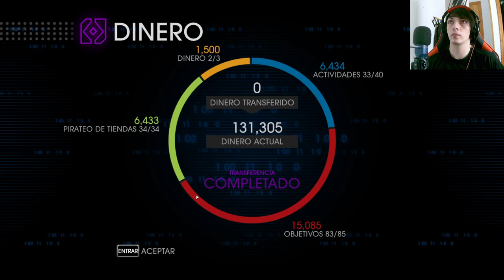Saints Row IV: Guía completa para encontrar todos los coleccionables del mapa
Descubre cómo encontrar todos los coleccionables en el mundo abierto de Saints Row IV con esta guía paso a paso. Desde clusters hasta virus, encuentra todo lo que necesitas para completar tu colección y obtener recompensas únicas en este emocionante episodio.